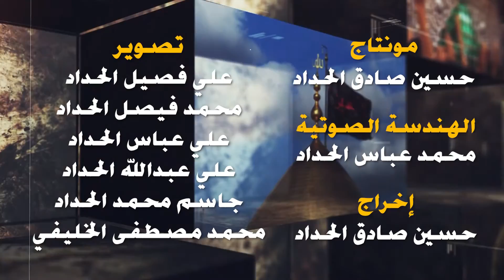الشيخ محمد العباد ليلة ٢٢ رجب ١٤٤٣هـ